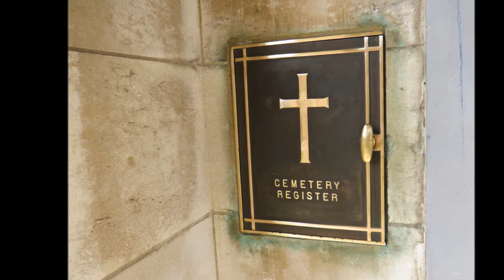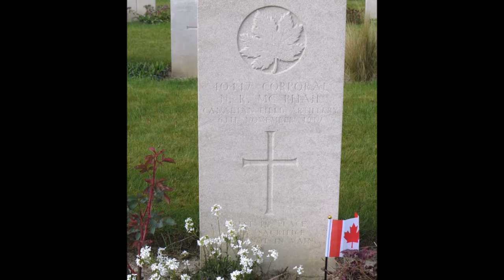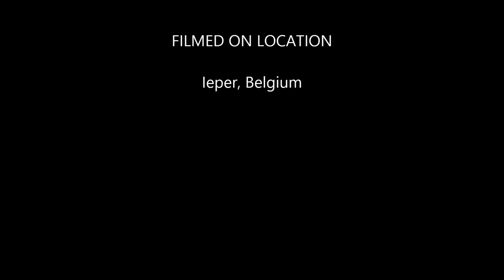Brandhoek New Military Cemetery in the Great War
During the Great War, Brandhoek was within the area comparatively safe from shell fire, which extended beyond Vlamertinghe Church. Field ambulances were posted there continuously.

Until July 1917 burials had been made in the Military Cemetery, but the arrival of the 32nd, 3rd Australian and 44th Casualty Clearing Stations in preparation for the new Allied offensive launched that month made it necessary to open the New Military Cemetery, followed in August by the New Military Cemetery No 3.

Brandhoek New Military Cemetery contains 530 Commonwealth burials of the Great War and 28 German war graves. The burials are of July and August 1917 and among them is the grave of Captain Noel Chavasse, VC and Bar, MC, one of only three men who have won the Victoria Cross twice.

The cemetery was designed by Sir Reginald Blomfield.